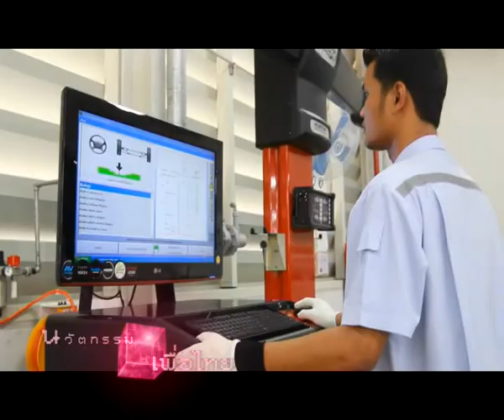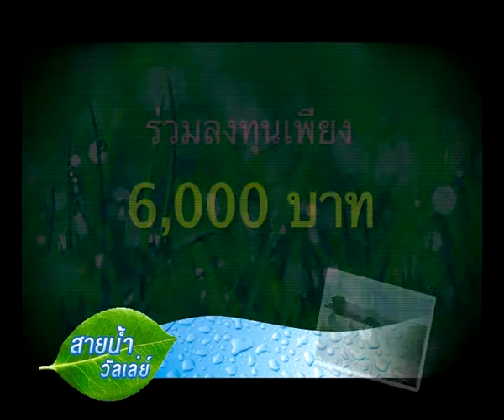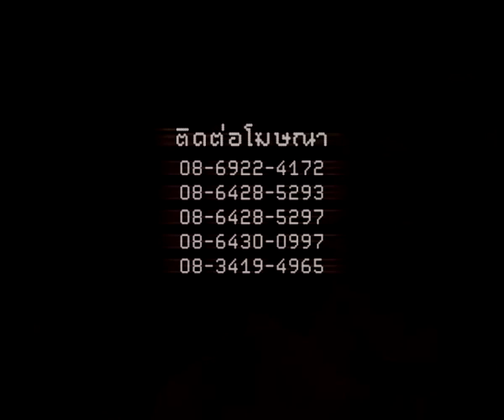Thaiiptv:นวัตกรรมเพื่อไทย:ฟอร์ดมอเตอร์คัมปะนี เปิดโรงงาน ,ผักOrganic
รายการนวัตกรรมเพื่อไทย นำเสนอ สุดยอดนวัตกรรมโรงงานผลิตรถยนต์ เป็นมิตรกับสิ่งแวดล้อมบริษัท ฟอร์ด มอเตอร์ คัมปะนี เปิดโรงงานฟอร์ด ไทยแลนด์ แมนูแฟคเจอริ่ง (Ford Thailand Manufacturing) โรงงานประกอบรถยนต์แห่งใหม่อันทันสมัยมูลค่า 450 ล้านเหรียญสหรัฐ (ประมาณ 1.5 หมื่นล้านบาท) อย่างเป็นทางการ ณ นิคมอุตสาหกรรมอีสเทิร์นซีบอร์ด จังหวัดระยอง
          โรงงานฟอร์ด ไทยแลนด์ แมนูแฟคเจอริ่ง เป็นฐานการผลิตรถทั้งเพื่อจำหน่ายในประเทศและเพื่อตลาดส่งออก ของบริษัทฟอร์ด มอเตอร์ คัมปะนี โดยเป็นส่วนหนึ่งของแผนการผลิตรถทั้ง 8 รุ่นที่ฟอร์ดได้พัฒนาขึ้นภายใต้กลยุทธ์ One Ford ซึ่งบริษัทวางแผนที่จะเปิดตัวในภูมิภาคอาเซียนภายในปี พ.ศ. 2558
#2 ไร่ Grand Organic ปลูกพืชผักอินทรีย์ด้วยระบบโรงเรือนคัดกรองแสง เกิดขึ้นจากความรัก ความห่วงใยในอนามัยของแม่ที่มีต่อลูกรัก ที่ต้องกินผักเป็นประจำ จึงตัดสินใจออกจากงานประจำ หันมาปลูกผัก Organic ผสมผสานกับองค์ความรู้เดิม ต่อยอดด้วยนวัตกรรมคนรุ่นใหม่ใช้เทคโนโลยี่โรงเรือนคัดกรองแสงและขั้นตอนการผลิตตามวิธี Organic เพื่อแก้ไขปัญหาผลผลิต และยังสามารถเพิ่มคุณภาพของผลิตผลได้อย่างดี